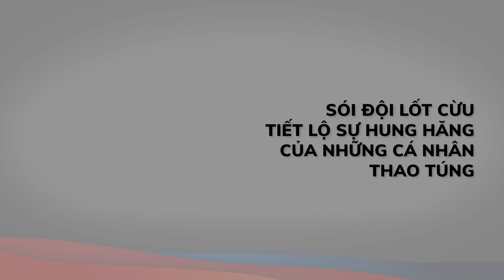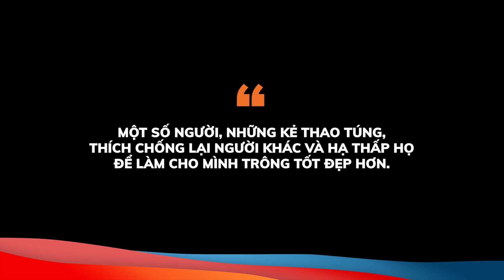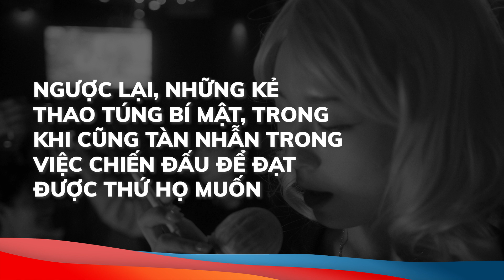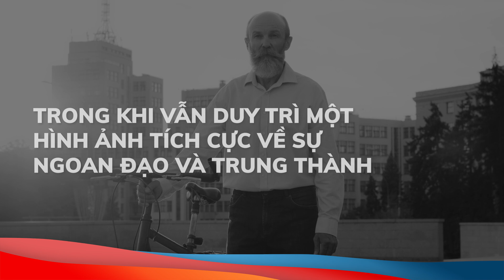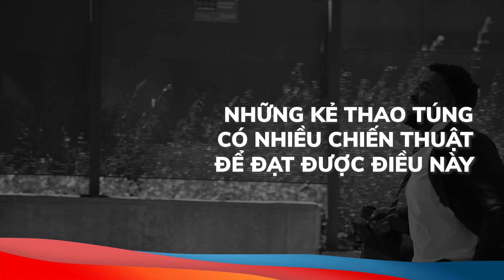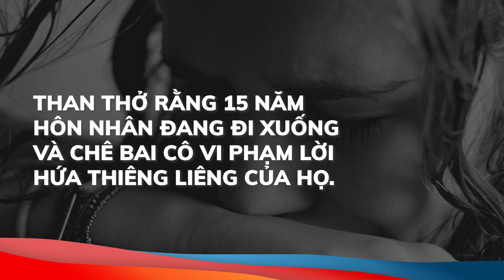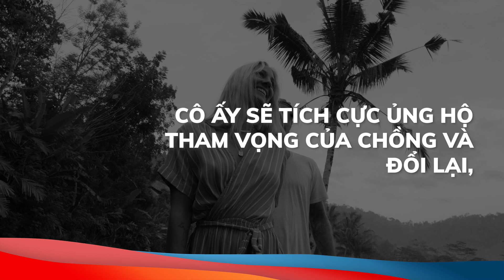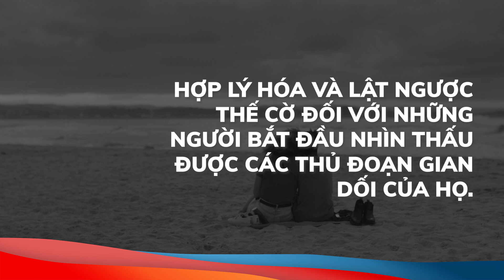Tóm tắt sách “SÓI ĐỘI LỐT CỪU” - George Simon Jr. | MICCO Bookee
Hiểu và đối phó với những người thao túng.
Bạn đang bận rộn làm việc và bỗng bạn nhìn thấy sự tương tác kỳ lạ giữa hai đồng nghiệp. Một trong những đồng nghiệp được biết đến với phong thái tôn nghiêm lại bắt đầu có thái độ lạnh lùng & ghẻ lạnh với người kia, cố tình phớt lờ cô ấy và rời khỏi khi cô ấy cố gắng bắt đầu một cuộc trò chuyện. Trong trường hợp như vậy, bạn sẽ làm gì?
Hầu hết chúng ta có lẽ sẽ bào chữa cho hành vi đó, nếu không muốn nói là bỏ qua nó. Chúng ta cho rằng anh ấy đang có một ngày tồi tệ hoặc anh ấy hẳn đang gặp khó khăn ở nhà. Những hành động như vậy không bị phê bình mà cần được giải thích, và thậm chí được phép.
Điều này tất nhiên là sai. Đơn giản là không nên cho phép hành vi thiếu tôn trọng như vậy. Tựa sách này giải thích lý do tại sao nên đối đầu và ngăn chặn những người hành động như vậy, đồng thời cung cấp cho bạn các công cụ và chiến lược để giúp bạn làm việc đó.
Bạn sẽ khám phá ra:
- Tại sao Sigmund Freud đã sai?
- Làm thế nào để nhận ra ngay cả những hành vi hung hăng tinh vi nhất?
- Tại sao một người không chịu trả lời có hoặc không, có lẽ đang cố gắng che giấu điều gì đó?